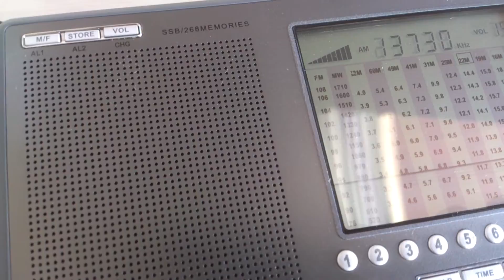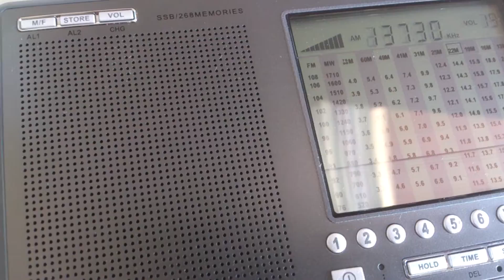Degen DE1103 - NHK - 13730 kHz - UTC 1738 (em suaíli)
Florianópolis, 9 de fevereiro de 2014.